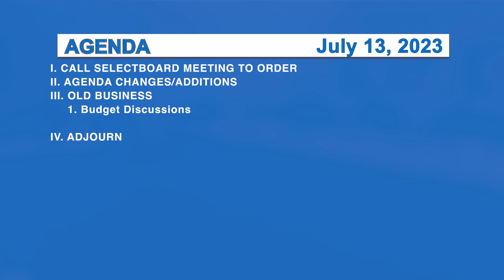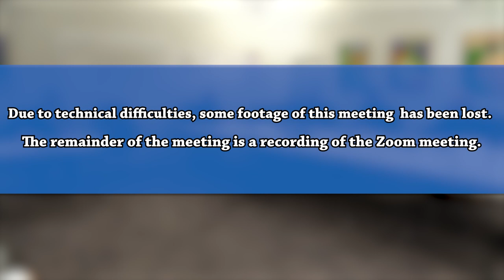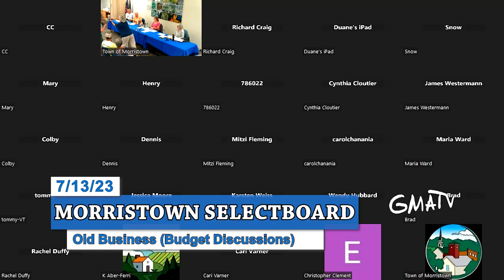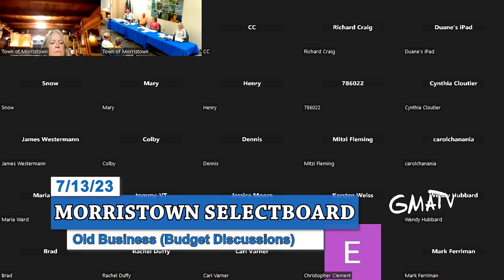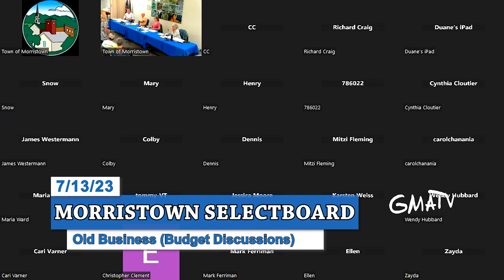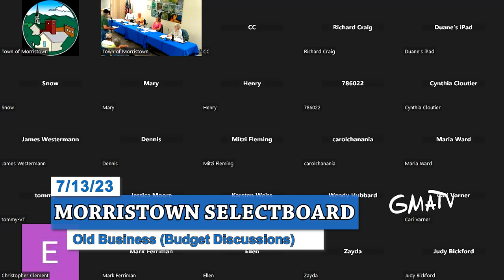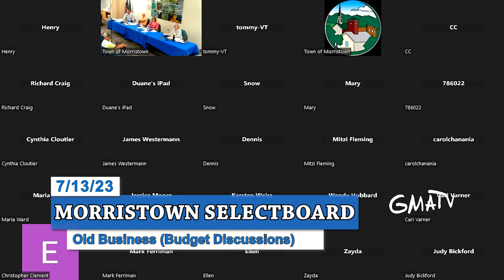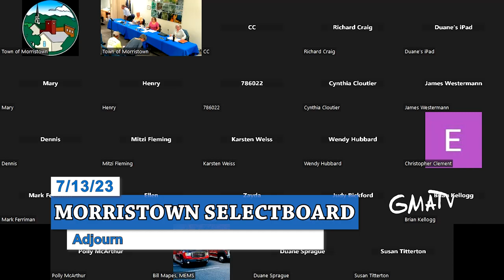Morristown Selectboard Special Meeting 7/13/23